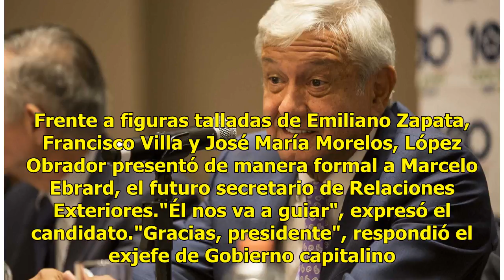Posan AMLO y Pompeo frente a un retrato de Juárez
Ciudad de México.- Andrés Manuel López Obrador y Mike Pompeo posaron para la foto oficial entre las banderas de México y Estados Unidos, frente al retrato del expresidente Benito Juárez. En un vídeo difundido por la oficina del virtual presidente electo se observa cómo el tabasqueño y el secretario ...